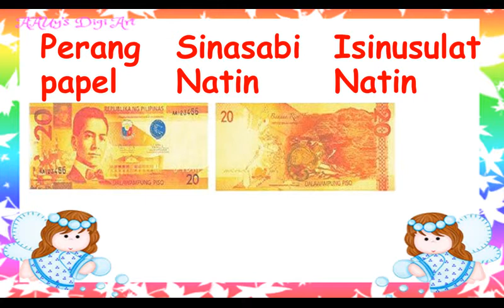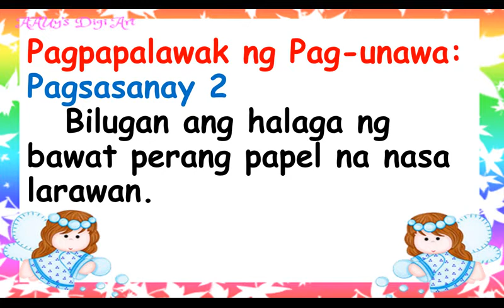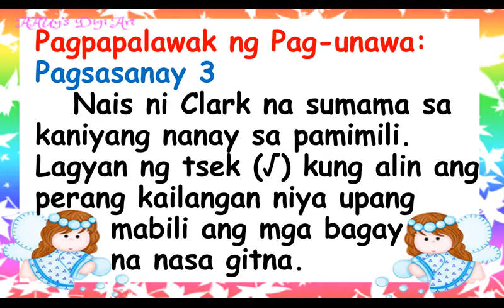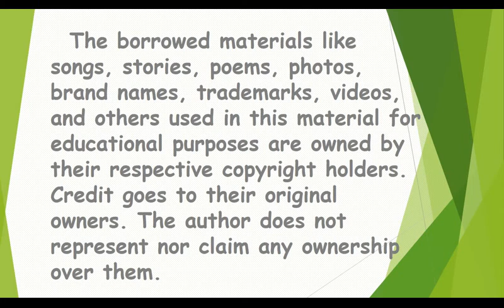22 MATH Q2 PERANG PAPEL PHILIPPINE MONEY PHILIPPINE BILLS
MATH Q2 LESSON NO 22
PERANG PAPEL
PHILIPPINE MONEY
PHILIPPINE BILLS